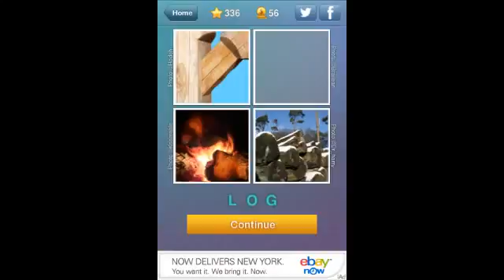What s the Word Level 335 Answer